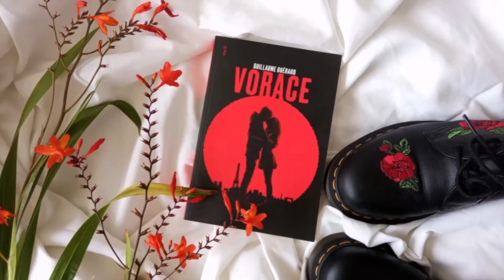Prix Libre2Lire : Production artistique sur Vorace